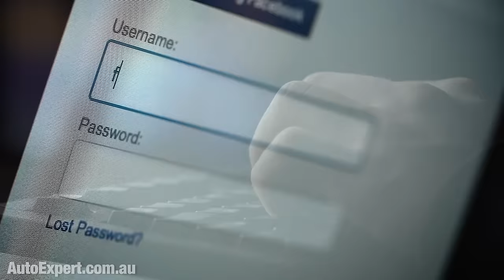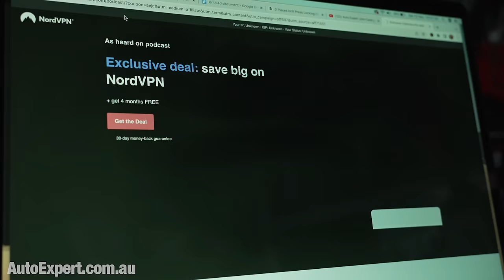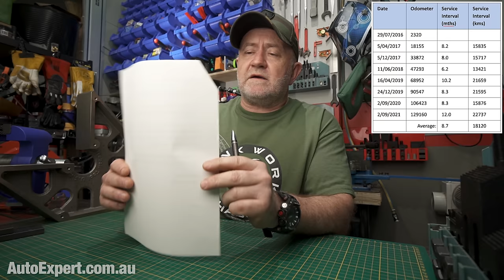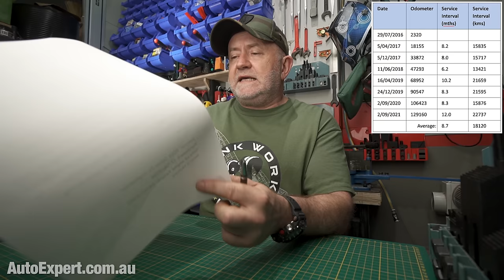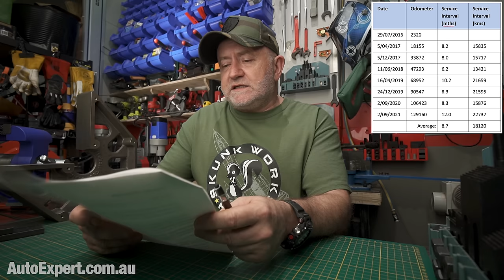Hyundai, catastrophic engine failures, and the role of servicing | Auto Expert John Cadogan